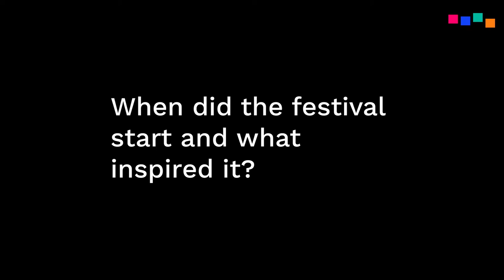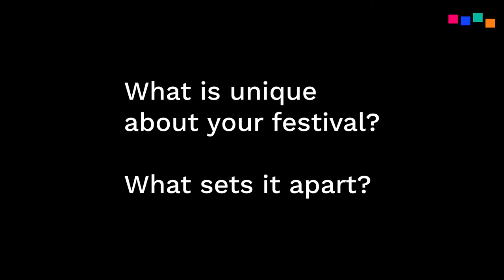Festival Organizer Q&A: Julian Prince (SXM Festival)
Each March since 2016, the festival lights up the Caribbean island of Sint Maarten with dreamy house and brooding techno sets from headline DJs including Richie Hawtin, Jamie Jones, Bedouin and others. Attendees gather on sandy beaches and dance the night away next to the crashing waves, while local artists craft everything from the installations to the signage.

Sign up and join our network to stay up-to-date on the latest in dance music